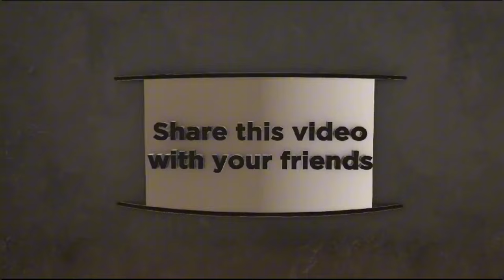Shocking Divorce: SPOUSAL SUPPORT Requested By Rachel Lindsay's Husband Brian Abasolo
Shocking Divorce: bachelornation bachelorette rachelindsay's husband bryanabasolo seeks spousal support and payment of legal fees in recent divorce filing.

00:00 Introduction
00:17 In this Video
00:40 Channel Intro
01:09 How it started and now
01:48 Reason for Divorce
02:59 Couple Goals
03:24 Bryan Announcement
03:59 Rachel First Seperation
04:31 Bachelor Franchise Failing
05:08 Bryan Spousal support request